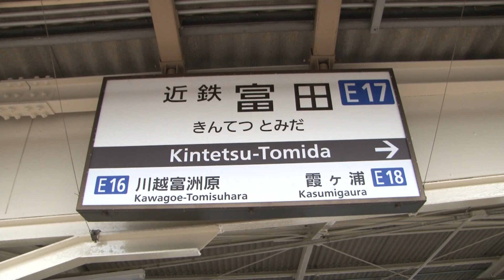【駅に行って来た】名古屋線近鉄富田駅の1番線はS字カーブを下りてくる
近鉄富田駅は2面3線の配置となっていますが、相対式ホーム側の1番線、2番線が近鉄名古屋線、島式ホーム側一番西側にある3番線は三岐鉄道のりばとなっています。